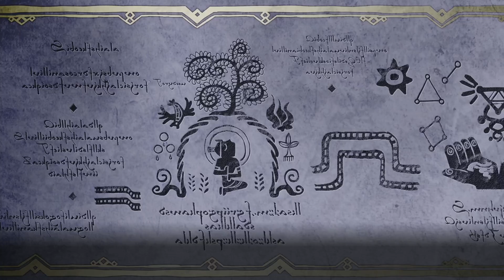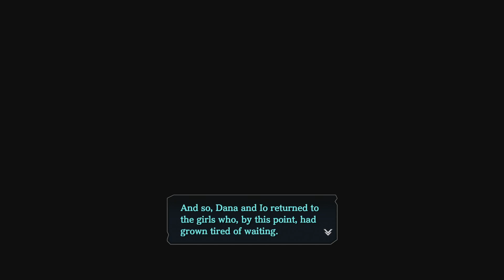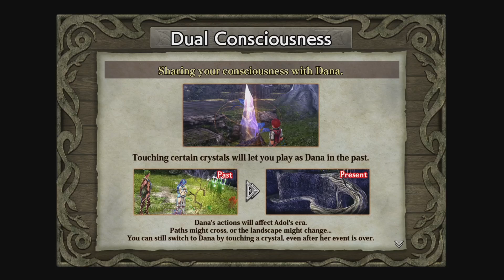Sus Child - Ys VIII: Lacrimosa of DANA Episode #39 (Blind Let's Play/First Playthrough)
Welcome back to my blind let’s play of Ys VIII: Lacrimosa of DANA! Today, we meet a clearly suspicious child!